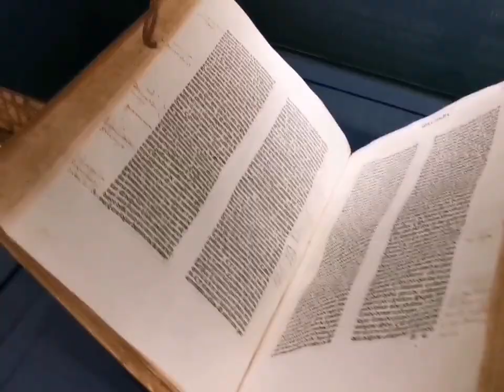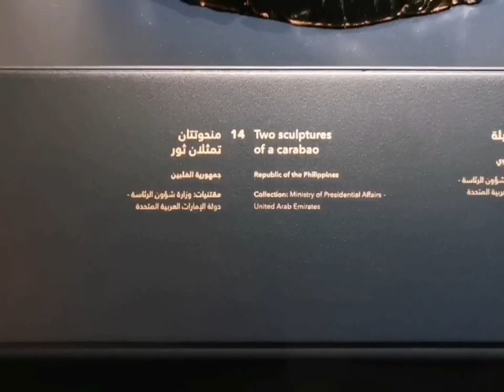What's inside the Presidential Palace | Abu Dhabi UAE tour vlog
We will show you what's inside the Presidential Palace of Abu Dhabi UAE. Why is it so amazing.